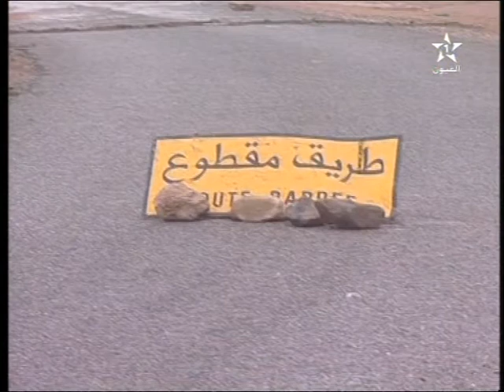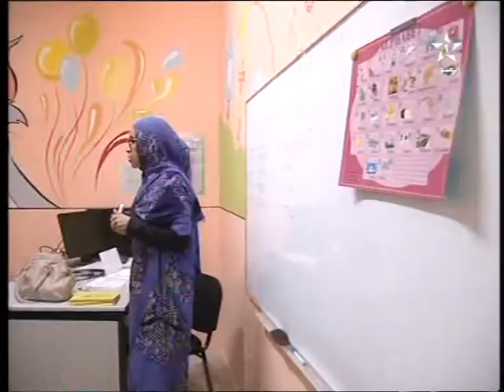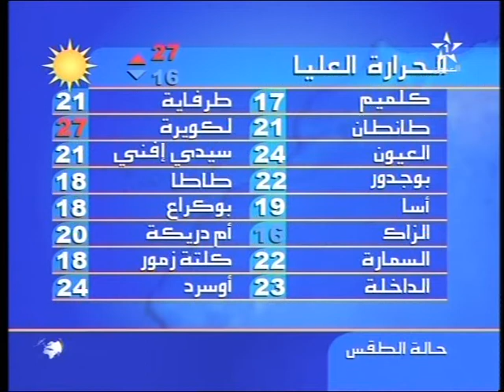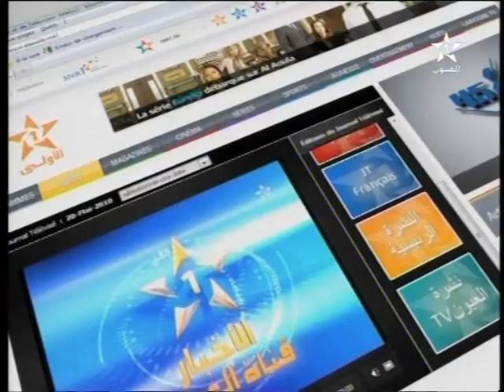نشرة الأخبار ل 22/11/2014